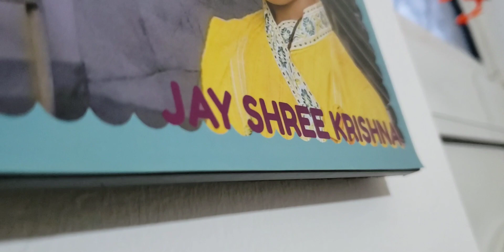Happy birthday my Taksh 🎂 🥳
happy birthday song hindi